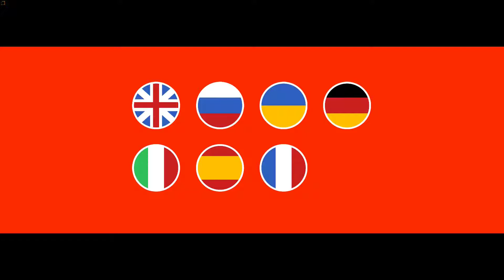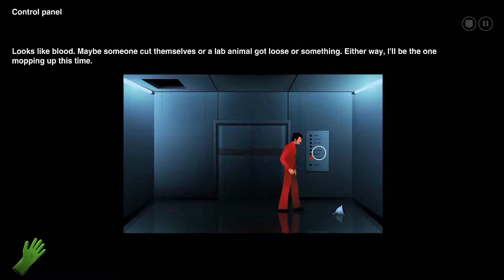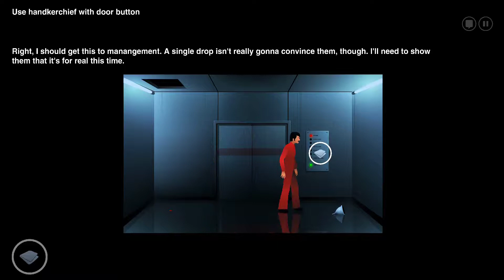THE SILENT AGE Walkthrough Gameplay Chapter 1 The Present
The Silent Age is a post-apocalyptic point & click puzzle adventure game. A gift from the future allows you to manipulate time travel, an essential investigation tool you will need as you unravel the mysterious disappearance of every human being on the planet.